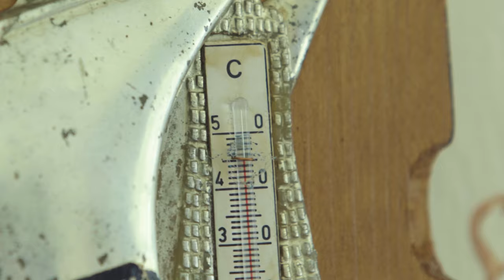Horváth Milán - Rokonok / Hivatalos videoklip /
Zene/szöveg : Szalai Balázs, Szarvas József
 Zenei rendező / Mastering : Szalai Balázs

 Szereplők:
 Horváth-Kercsmár Dóra
 Galamb Kíra
 Ambrus Bence
 Szalai Gábor
 Kecskeméti Péter
 Herman Barna
 Lengyel Alex
 Bódis Balázs

Hálásan köszönjük nekik az egész stáb nevében!

Külön köszönet a segítségért Sávoly Attilának!